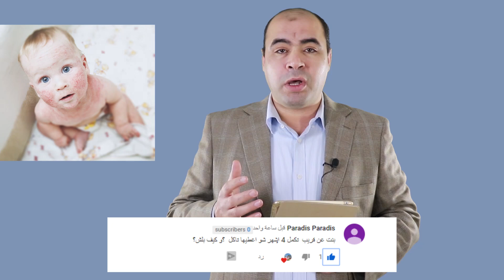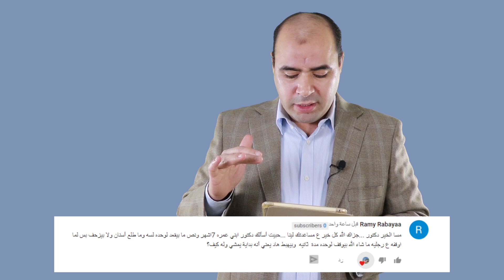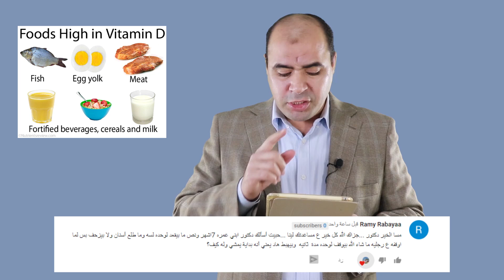علاج لين العظام عند الاطفال والاجابة علي اسئلتكم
علاج لين العظام عند الاطفال
علاج لين العظام عند الاطفال والاجابة علي اسئلتكم، واهم اعراض الكساح عند الرضع، ومتي يأكل الطفل الشوفان..؟ بالاضافة الي طعام الطفل في الشهر_الرابع وموضوعات كثيرة نناقشها في حلقة اليوم من الاجابة علي اسئلتكم
قائمة تشغيل تضم فيديوهات عن نمو الاطفال في السنة الاولي
قائمة تشغيل تضم فيديوهات عن تغذية الاطفال في السنة الاولي
قائمة تشغيل تضم اغلب امراض الاطفال وكيفية التعامل معها

لا تنسوا عمل اشتراك في القناة وفعلوا 🔔 لكي يصلكم تنبيهات بالحلقات الجديدة
👈اتمنى تكون الحلقة مفيدة للجميع
استشاري طب الاطفال وحديثي الولادة

👨⚕️ عنوان عيادة الدكتور يوسف قضا
📢 مصر - محافظة الدقهلية - مدينة الجمالية - اول شارع الترعة

علاج لين العظام عند الاطفال الرضع
لين العظام
, لين العظام
عند الأطفال, مرض الكساح
, كيفية علاج لين العظام عند الأطفال,
 اطفال,
مدة علاج لين العظام عند الاطفال, ا
لكساح,
 لين العظام عند الاطفال
, لين العظام عند الاطفال الرضع
, لين العظام عند الرضع,
 لين العظام للاطفال,
 مرض لين العظام عند الاطفال,
 لين العظام عند الاطفال حديثي الولادة,
ما سبب لين العظام